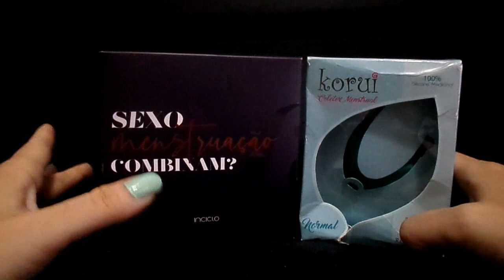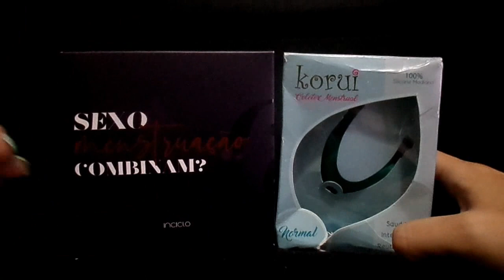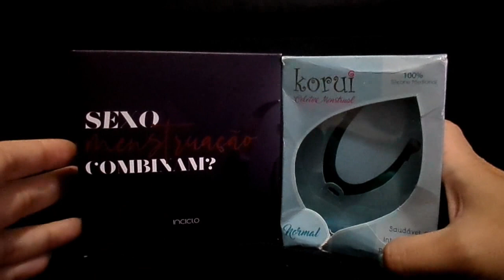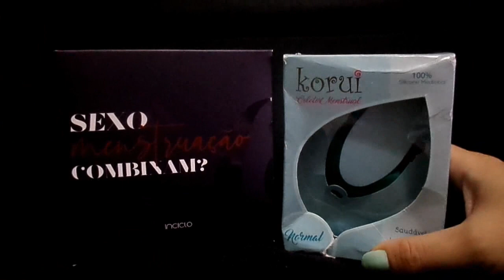Vlog - Primeira vez usando o Lovin!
Então, para quem não acompanha o nosso Instagram, eu recebi o Lovin (novo disco menstrual da Inciclo) no dia que meu ciclo começou e me aventurei com ele esse mês!

Sim, vai ter a comparação com o Lumma Unique aqui no canal!

Já tem foto lá no @papodecopinho!